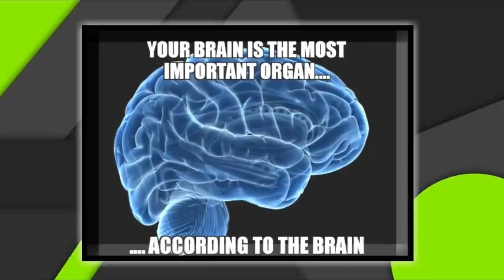Why Kalos Ash Is Best? (Explained In Hindi)|Pokemon XYZ In Hindi|Pokemon Galaxy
Let's Check Out Why Kalos Ash Is Best? Explained In Hindi by Pokemon Galalxy

I HAD MADE 'POKEMON GLAZED REBORN SERIES'
'POKEMON PEARL SERIES' & ALSO THERE ARE MANY THEORIES IN MY CHANNEL

I HAD ALSO PLAYED SOME GAMES IN THIS CHANNEL SO BE SURE TO CHECK THEM ALSO

Why Kalos ash is best?
All pokemon That ash can catch In sword and shield anime
All Pokémon that ash can catch in Pocket monster Anime 2019
Pokemon All theories
pokemon Hindi theories
Pokémon
Pokemon facts
Pokemon In hindi
mysteries
POKEMONGALAXY
Pokemon Galaxy

➡ Warning ⚠⚠❌
You Can't Reupload My Video and My Thumbnails, If you get caught then I'll give you a strike.
▶ The Digital Millennium Copyright Act (DMCA).It is our policy to respond to any infringement notices and take appropriate actions.If your copyrighted material has been posted on the Channel and you want this material removed Please Contact Us